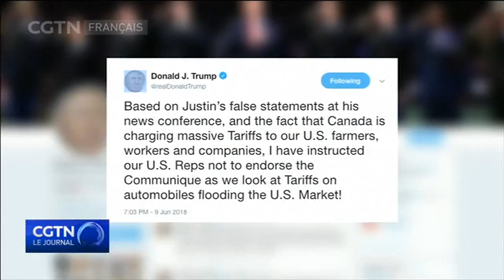La dispute commerciale se transforme en une guerre des mots